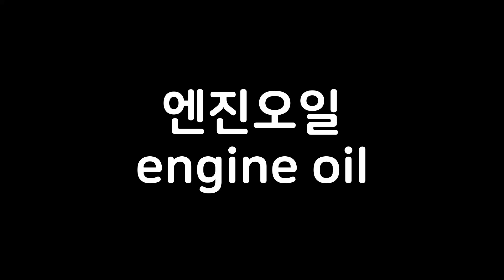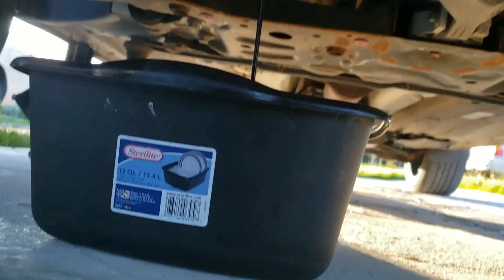[일상생활 vlog] 엔진오일을 갈아보았다 / [vlog] engine oil replacement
아~ 이번에도 많이 늦어버렸다...
매일 한다만하고 미루다 보니 이렇게 되버렸는데.. 흠...
이번에 CQ하면서 편집좀했으니 바로바로 올라갑겁니다...